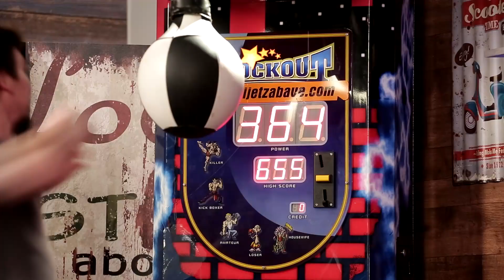Knockout Inkubator - Kris "The Falcon"Jokić udara krušku